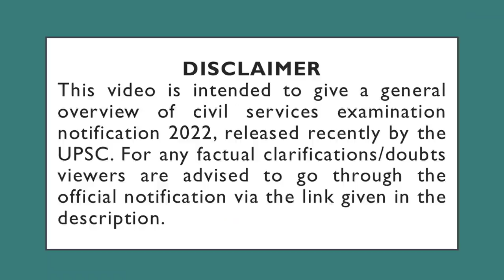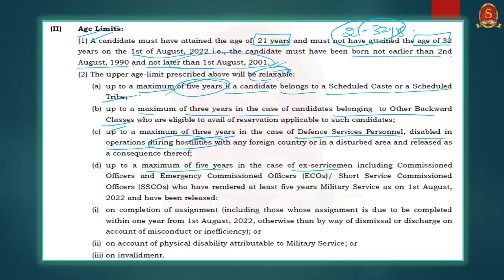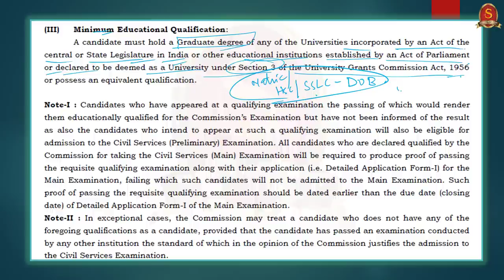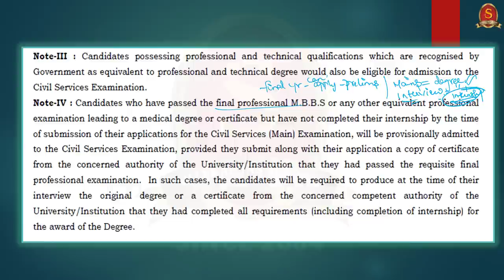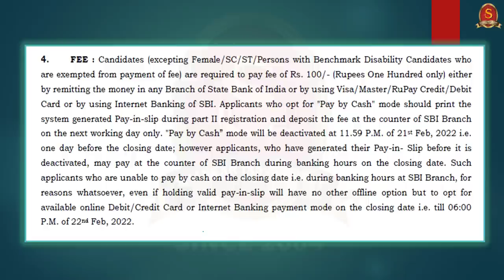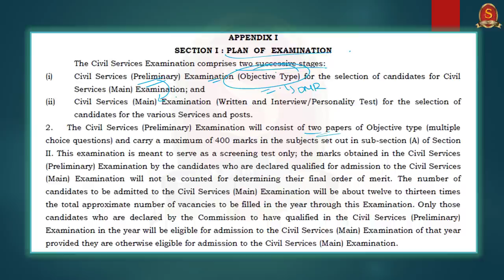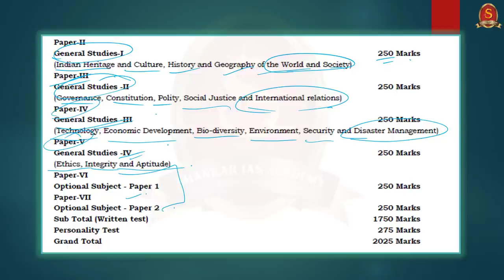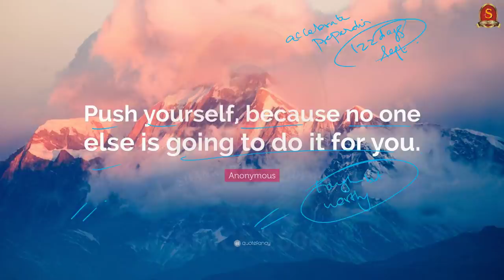UPSC Civil Services Notification 2022 - Explained || Shankar IAS Academy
Civil Services is a dream of many. Here we provide a general overview of the recently released UPSC Civil Service Notification 2022.